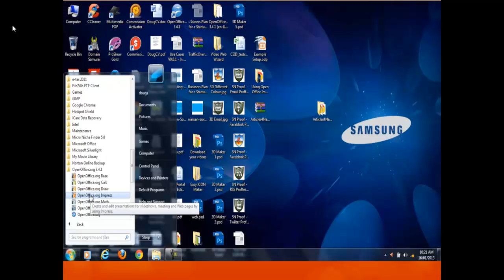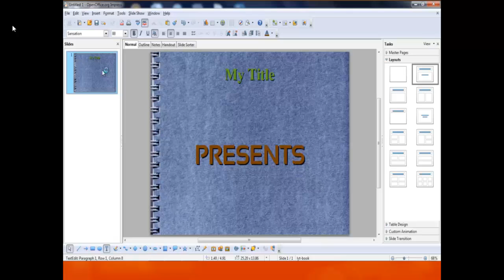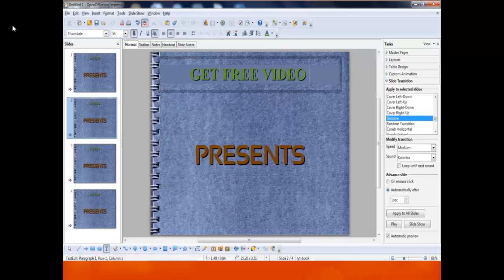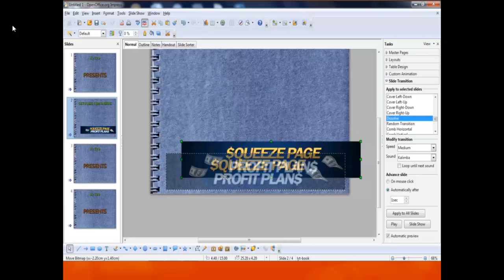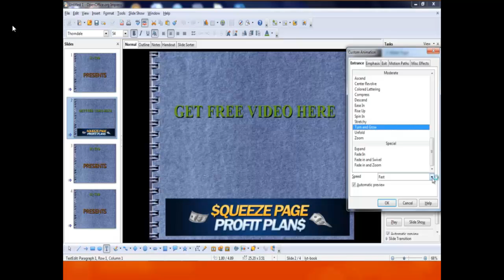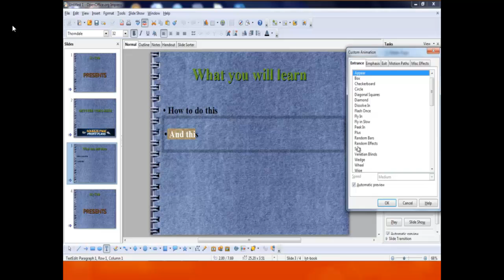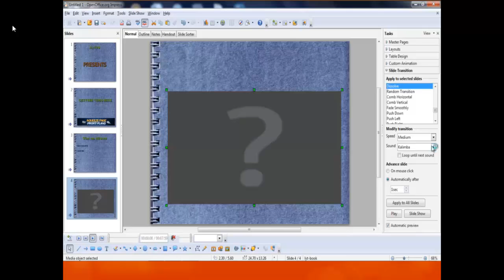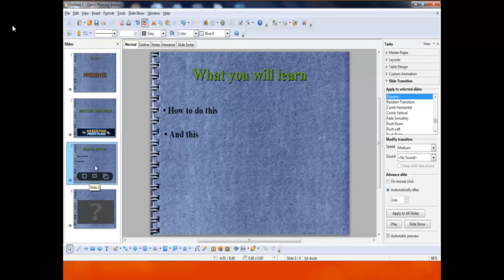OpenOffice Impress Quick Build Slideshow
How to put a basic skideshow together using a free tool OpenOffice. http